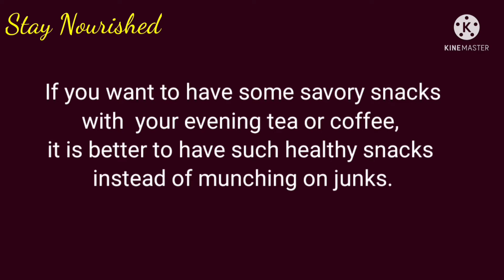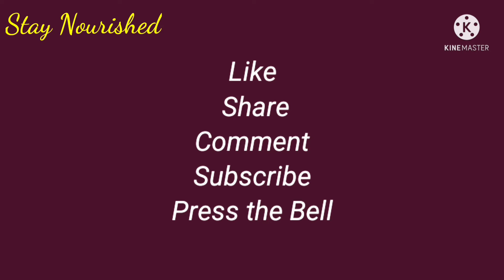Healthy evening snack/more fiber and protein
Low carb snack with masala/cinnamon tea